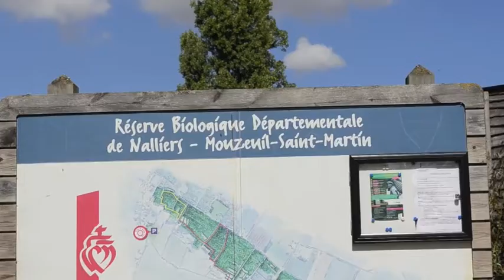Robin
Quand Robin nous raconte la rencontre avec un ci..., un ci..., un cinéaste animalier professionnel ...